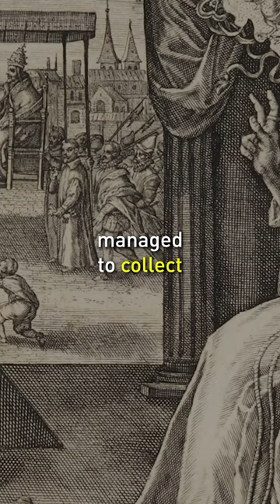How Old Are The Documents Hidden In The Vatican Archives?